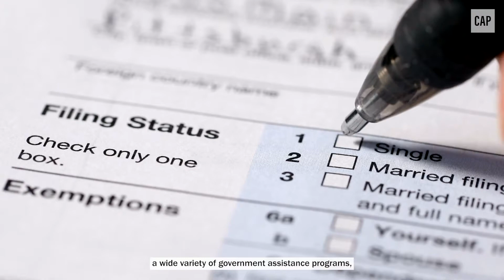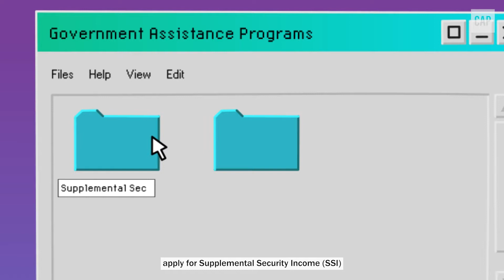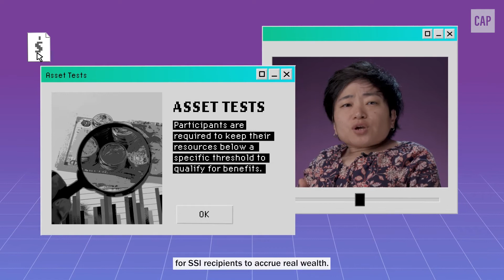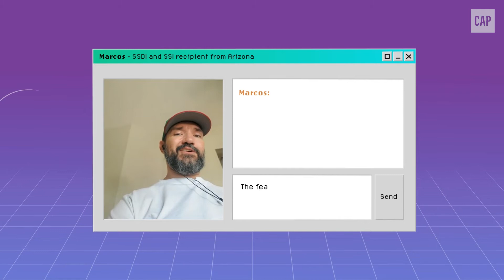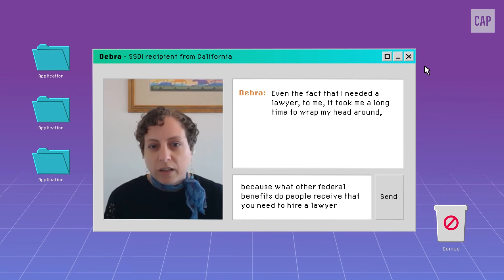How the Social Safety Net Is Failing Disabled People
Administrative burdens—aspects of programs that make it more difficult for someone to access or maintain assistance for which they otherwise qualify—are riddled throughout the social safety net, especially in programs designed for low-income and disabled Americans. Administrative burdens cause real, lasting harm to huge swaths of disabled Americans, making it difficult for them to navigate a system that is supposed to help them obtain basic necessities such as food, housing, and medical treatments. People with disabilities are more than twice as likely to live in poverty than nondisabled people. Barriers to accessing the social safety net make it much harder for them to escape poverty, which, in turn, harms their communities and the entire economy.